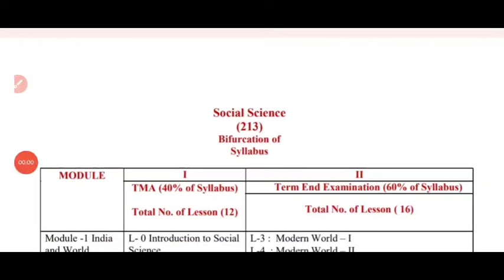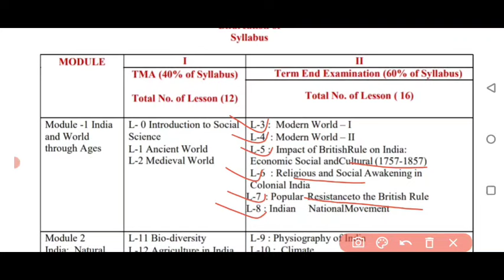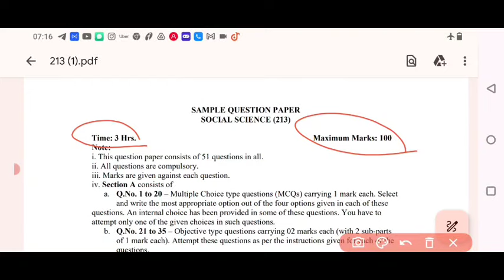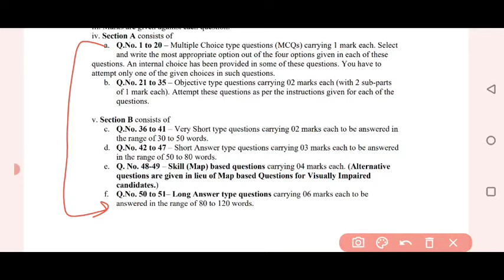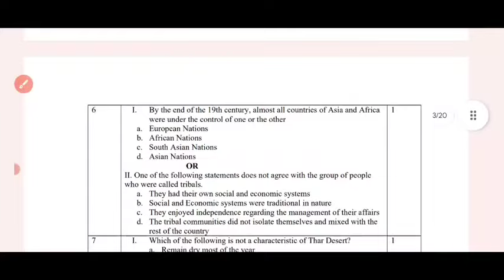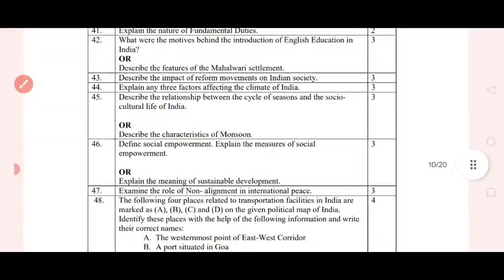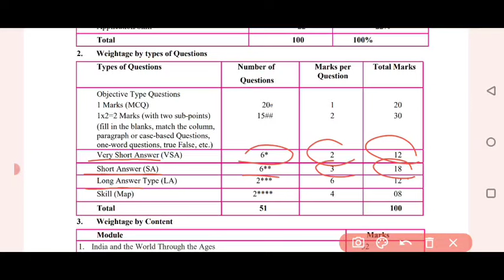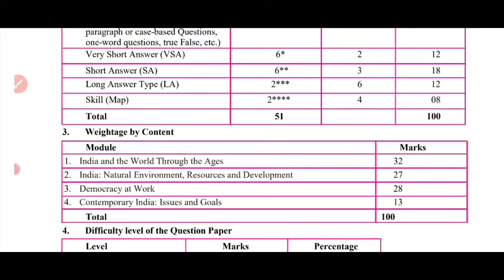Nios Class 10 Social Science Syllabus | Important Chapters | Marking Scheme| Question Paper Pattern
Nios Class 10 Social Science Latest Syllabus
Nios Class 10 Social Science Marking Scheme
Nios Class 10 Social Science Important Chapters
Nios Class 10 Social Science Question Paper Pattern

NIOS SERVICE
1- SOLVED ASSIGNMENT TYPING PDF
2- HAND WRITTEN SCAN COPY FOR ONLINE SUBMIT
3- HAND WRITTEN HARD COPY
4. Solved Practical file
5. important Notes
Click here for Whasapp msg- 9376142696

यह वीडियो कक्षा 10 के एनआईओएस के विद्यार्थियों  के लिए उपयोगी हैं।

Science technology
Home science
Painting( चित्रकला)
# Hindi
# psychology
Social Science
Nios & Rsos

धन्यवाद।